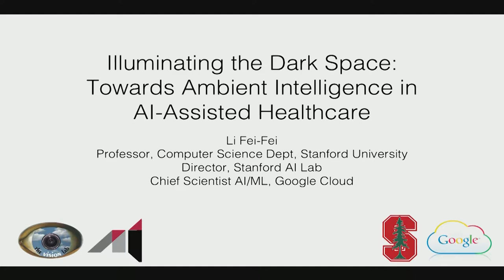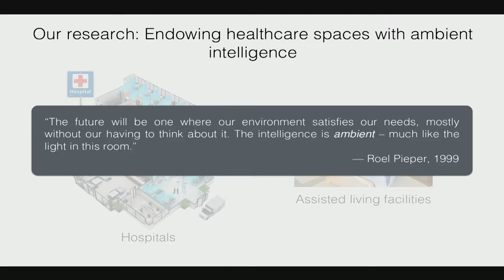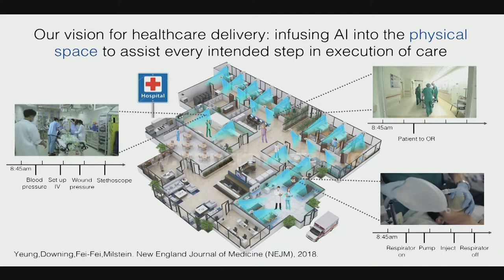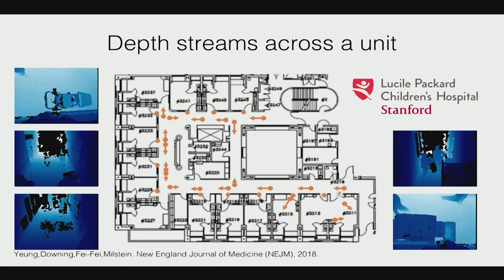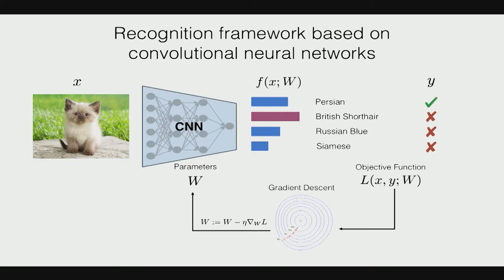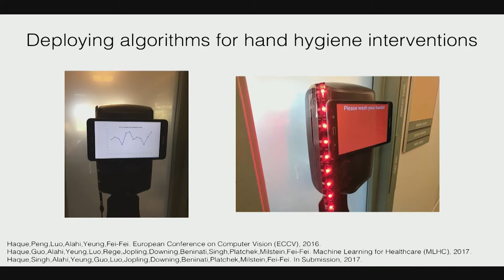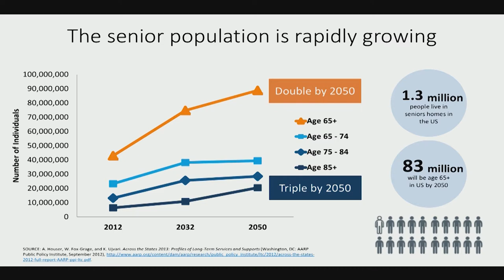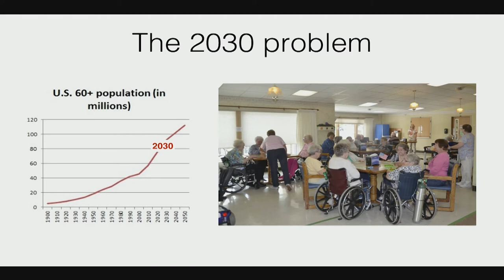Fei Fei Li--Using AI to Illuminate the Dark Space of Healthcare